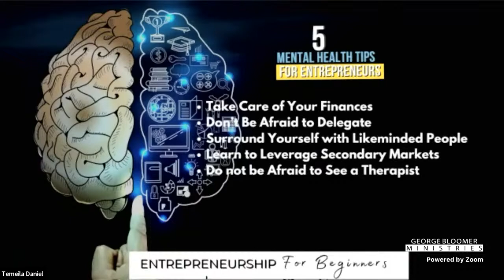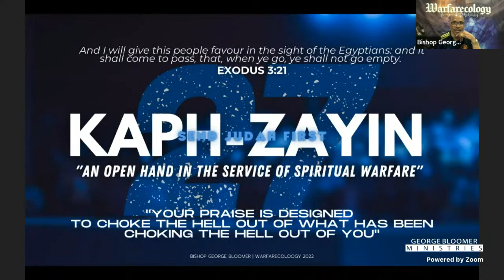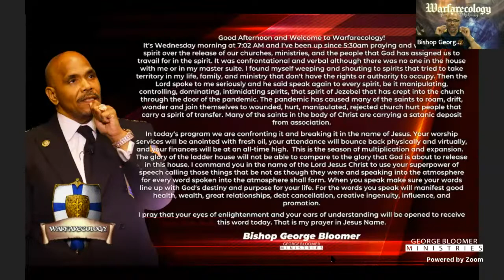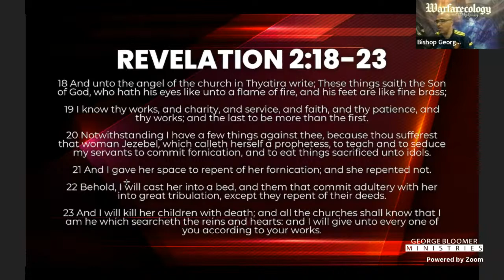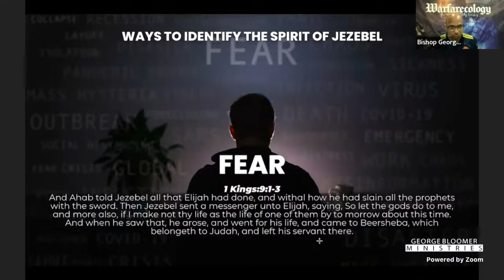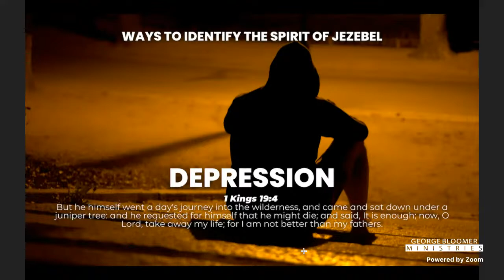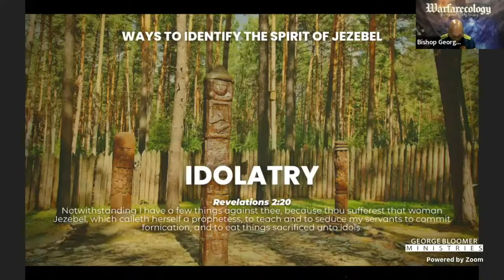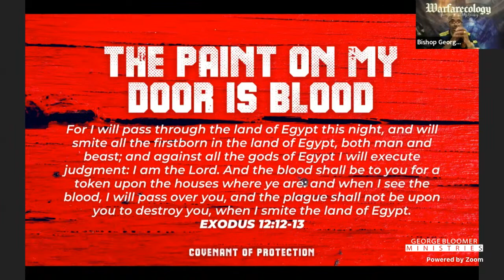"What is the JEZEBEL Spirit?" - Warfarecology w/ Bishop George Bloomer - 5.5.22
Welcome to Warfarecology: The Daily Briefing with Bishop George Bloomer.  Join us every weekday on Facebook, YouTube.

PARTNER WITH US IN GIVING:
Givelify - GG Bloomer Ministries